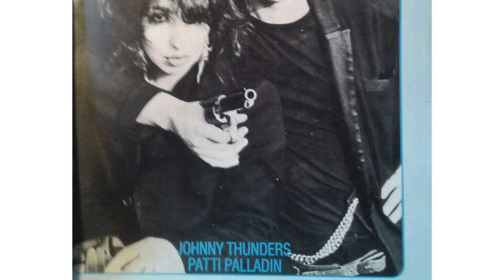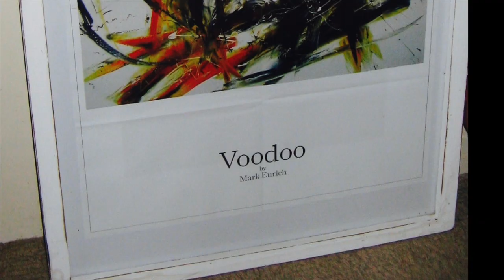Maxx Roxx — Don't Hold Back Yer Love